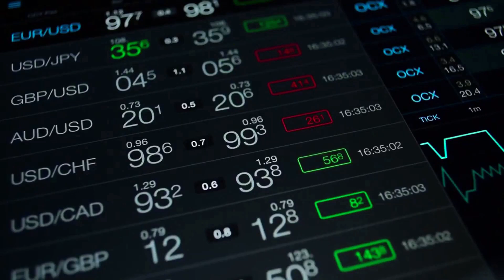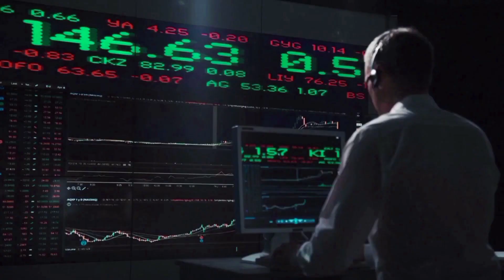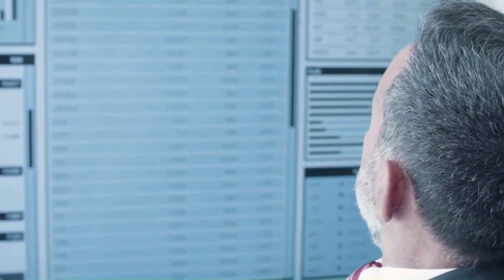STRK WILL POSSIBLY X550 ONLY IF THIS HAPPENED - STARKNET PRICE PREDICTION & ANALYSES